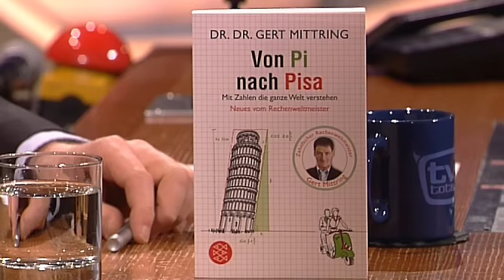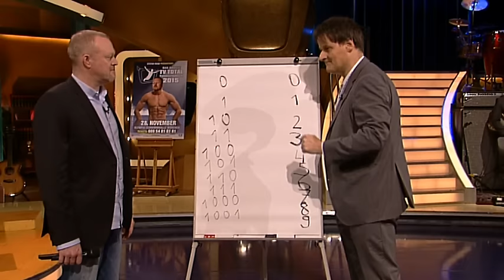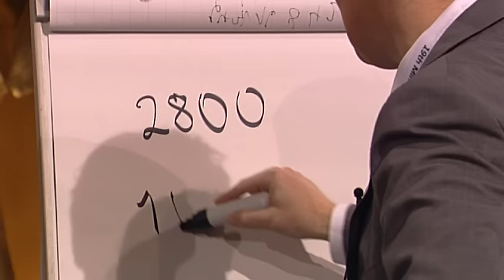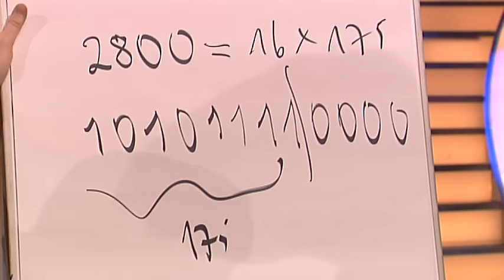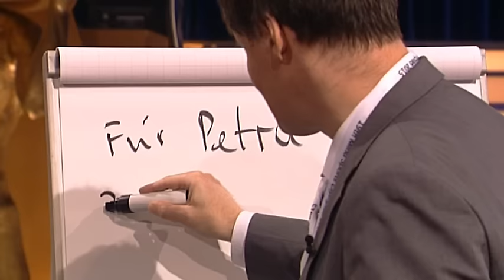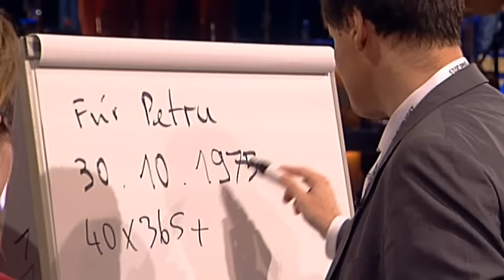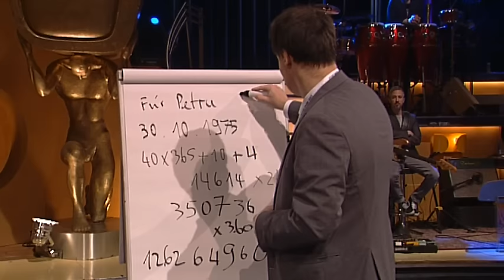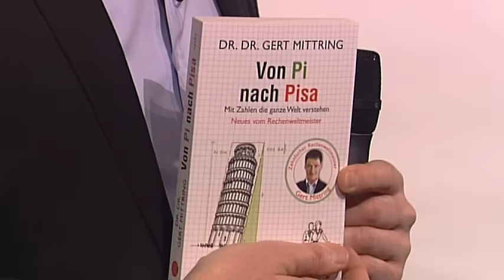Mathetricks für den Alltag - TV total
Dr. Mittring ist nicht nur ein Mathe-Nerd, sondern weiß auch noch, was man damit im Alltag anfangen kann.